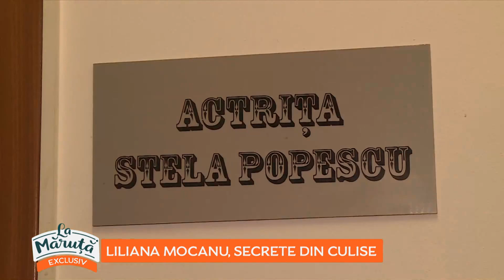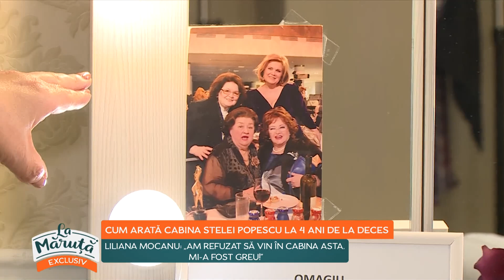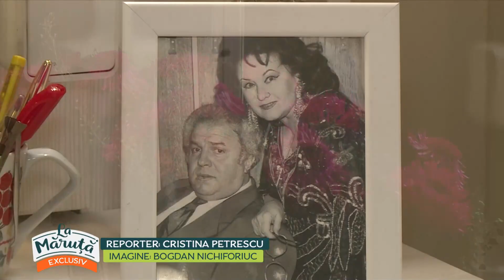Cum arată cabina Stelei Popescu la 4 ani de la deces